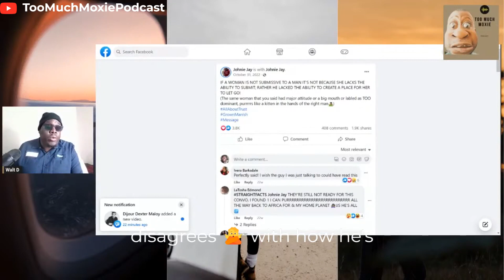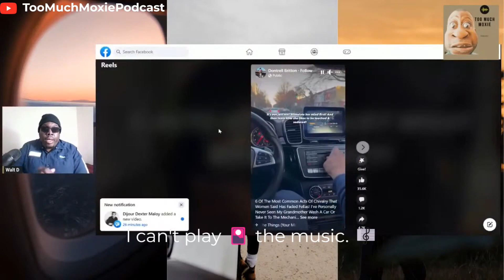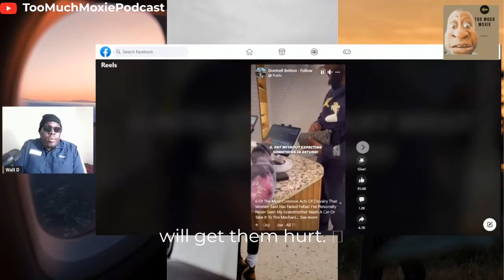Even Single Guys: Here's Why You Should NEVER Treat a Woman Like "Wifey"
⨳𝗔𝗯𝗼𝘂𝘁 Too Much Moxie⨳
This channel is dedicated to uplifting, educating, and empowering Foundational Black Americans. We dive deep into our history, culture, and contributions while tackling real-world issues that affect our community today. Expect bold discussions, insightful perspectives, and unfiltered truth.
If you’re about empowerment, knowledge, and unapologetic confidence—this is the place for you

All content on Too Much Moxie is created for educational, informational, and entertainment purposes, focusing on Foundational Black Americans and the Pan-Black community.
🔹 Content Ownership: All original videos, audio, and graphics on this channel are the intellectual property of Too Much Moxie.
🔹 Sharing & Collaboration: You are welcome to share our content by linking to the original videos.

⨳𝗞𝗲𝘆𝘄𝗼𝗿𝗱𝘀⨳

⨳Similar Channels⨳